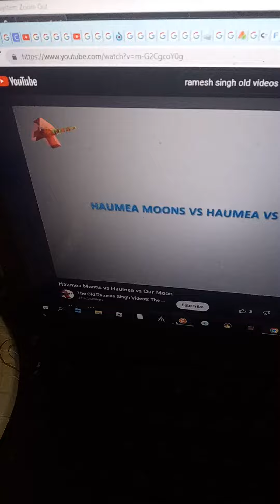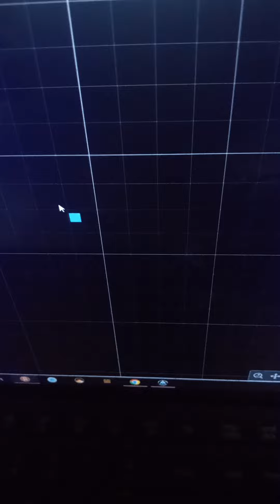Solar System Zoom Out